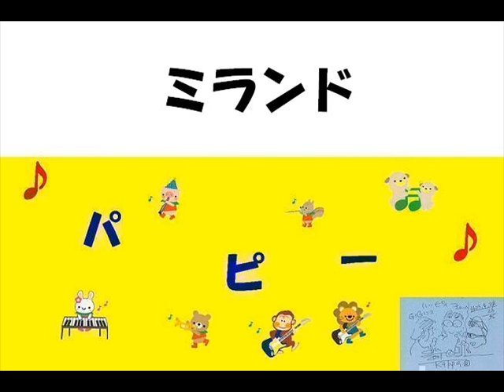ミランド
演奏はパピー。
編成はフルート、クラリネット、ピアノ、ベース、ドラム。